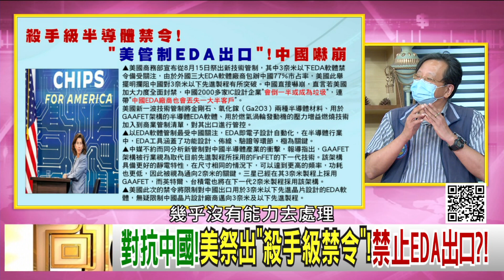精彩片段》黃創夏:牽涉到美中情勢...【年代向錢看】2022.08.15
下載【年代電視】APP：
iOS平台：